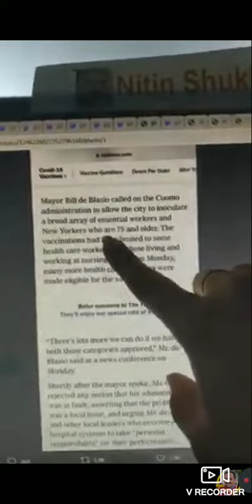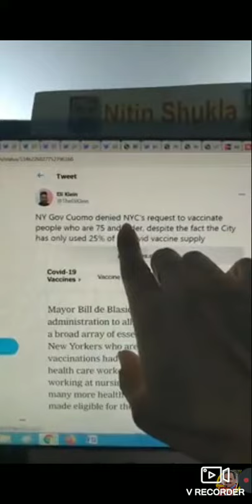Vaccine -india and world....हमारा देश महान‌ हाथों में है।